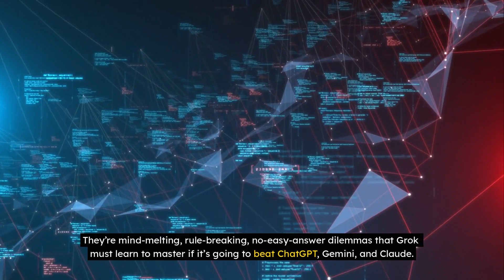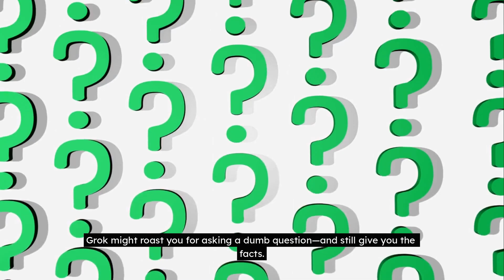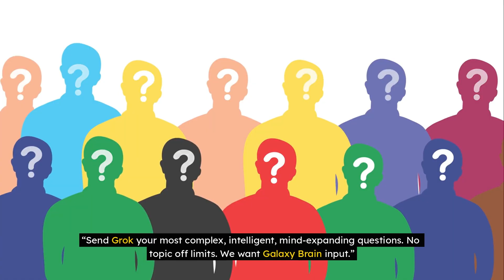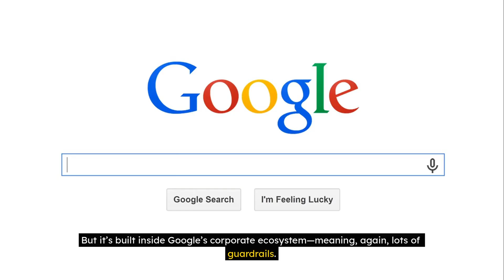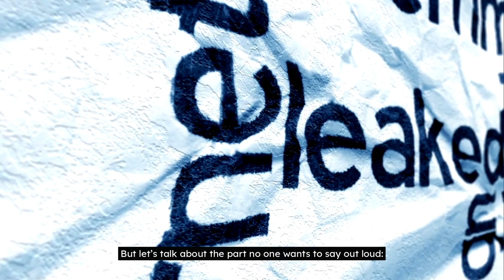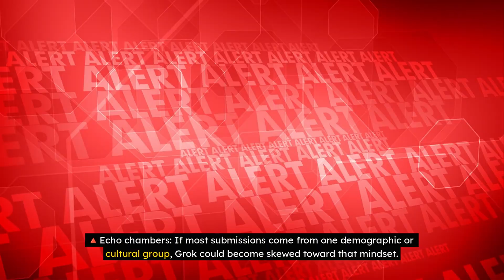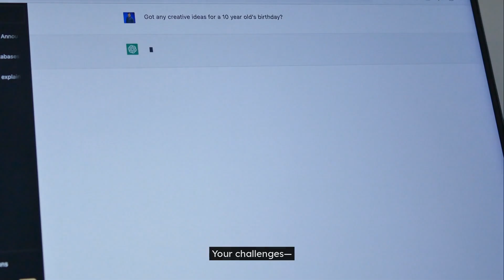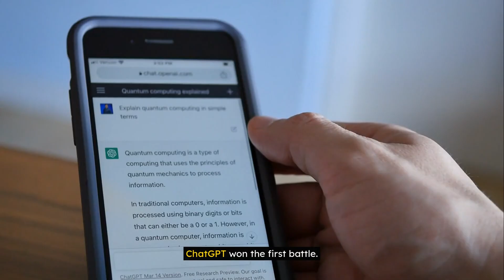Elon Musk’s Grok 3 Just Broke the Rules: AI Now Trains on Your Brainpower!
Elon Musk just broke the rules of AI training — again. His latest move? Crowdsourcing Galaxy Brain questions from millions of users to power Grok 3’s evolution. This isn’t theory — it’s happening right now, and it could leave ChatGPT, Claude, and Gemini scrambling to catch up.

🛠️ Top AI Tool for Video Creation (Used by 1M+ Creators)

🔥 Critical Questions We Answer:
❌ Why is Elon letting the public train Grok with unfiltered questions?
❌ Can Grok 3 outperform ChatGPT and Claude by learning from the internet?
❌ Is this the start of a new era in how AI models are trained — publicly, live, and chaotically?

👇 WATCH NOW & DECIDE!

📌 Video Chapters:
- What Is Grok and Why Elon Musk Built It
- The Meaning Behind “Galaxy Brain” Training
- Grok vs ChatGPT vs Claude: The Real Showdown
- Risks of Crowdsourced Intelligence
- How Grok Could Change AI Forever
- Final Thoughts: The Future of Human-Trained AI

🟢 In This Video, You’ll Discover:
✅ How Elon Musk is using public prompts to train Grok faster than any private AI lab.
✅ Why Grok’s sarcasm, logic, and access to real-time internet data make it radically different.
✅ How Grok’s crowdsourced training could disrupt Google’s Gemini, OpenAI’s GPT, and Anthropic’s Claude.
✅ The major risks this model poses — and why Elon is ignoring them.
✅ Why this may be the blueprint for how all future AI will learn.

🚨 The AI arms race just escalated — and Grok isn’t just another chatbot anymore. With public input shaping its mind, this could be the moment AI goes fully human-centric. Are we ready for an AI that learns from us, instead of the other way around?

Do you think Grok’s crowdsourced training is genius or reckless? Would YOU submit a “Galaxy Brain” question to help train it? Drop yours below — we’ll feature the best ones in our next video.

🔗 Join our AI Community!